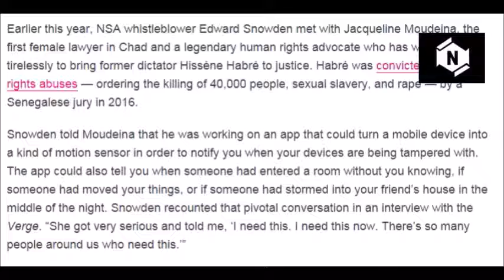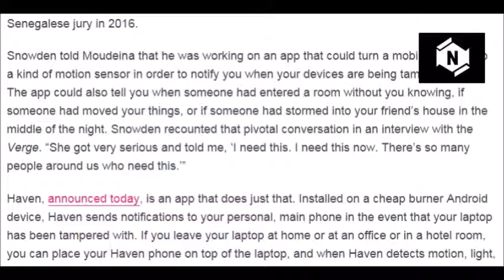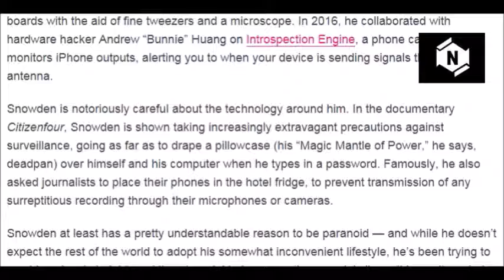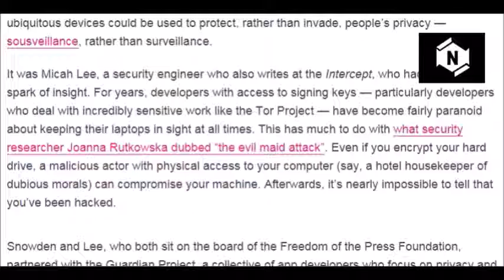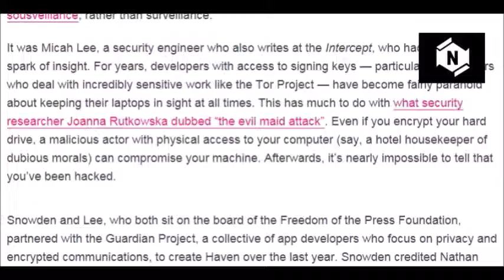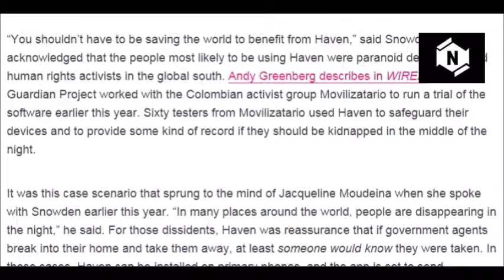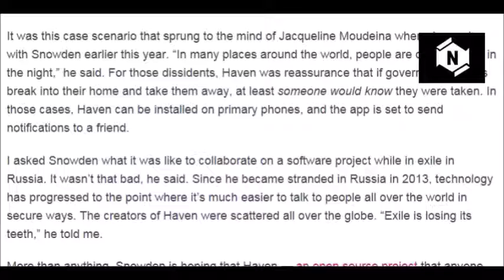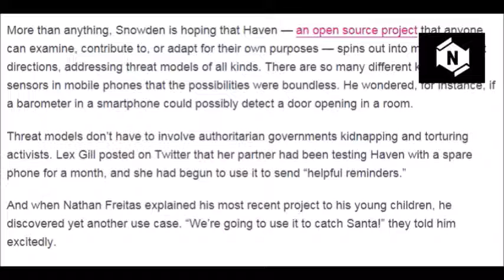EDWARD SNOWDEN MADE AN APP TO PROTECT YOUR LAPTOP [ tech ]